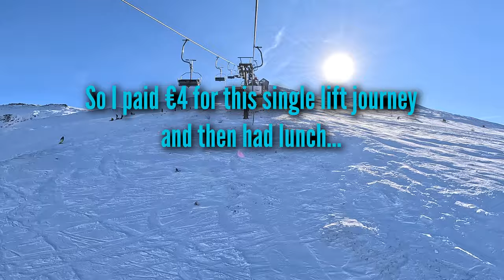[4K] Skiing Brezovica, Revisiting Europe's Cheapest? Ski Resort - All Natural Snow! GoPro Hero11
Skiing Brezovica - The Balkans Series - 14th January 2024 - Chasing the Sun.
Starting at the Vel. livade Chair Lift and skiing pistes 1, 2, 4 and 6.

Pistes

00:00 Please Subscribe!
00:10 Vel. livade Chair Lift
01:05 Piste 2 Piri Breg (Blue)
01:50 Piste 1 Karaula (Blue)
02:20 Piste 4 Lavlja Vrata (Blue)
03:50 Piste 6 Munika (Black)
06:30 Piste 6 Munika (Blue)
07:55 Lift to Hotel Molika
08:30 Piste 2 Piri Breg (Blue)
09:10 Vel. livade Chair Lift
10:20 Piste 1 Karaula (Black)
12:55 Piste 2 Piri Breg (Red)
13:40 Piste 2 Piri Breg (Blue)

GoPro HERO11 Black 4k 4k30 Wide Linear + Horizon Leveling Hypersmooth 5.0 GPS Telemetry